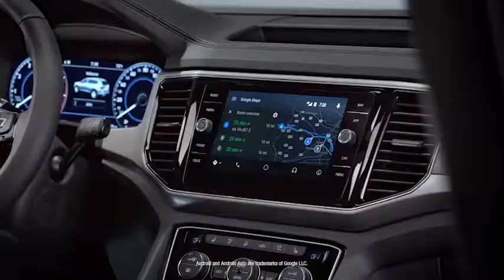2018 NEW Volkswagen Jetta Atlas Tiguan - 'Mile Mile Mile' Commercial